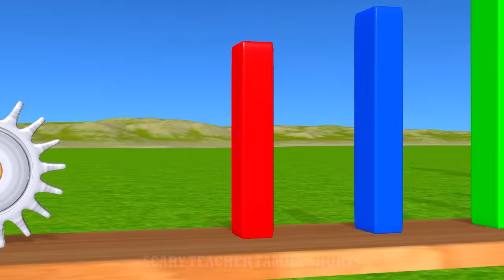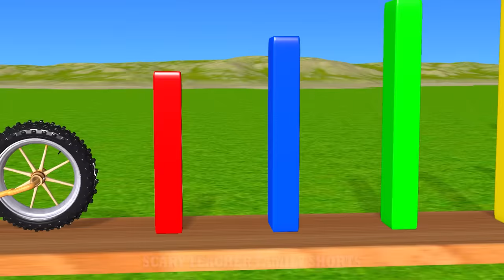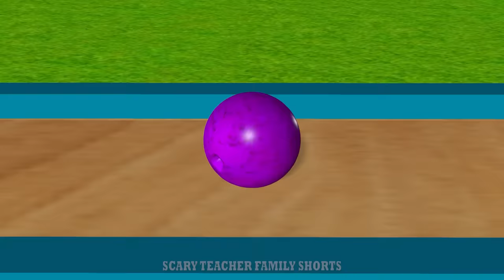Scary Teacher 3D vs Squid Game Wheel Saw Hammer Honeycomb Candy Shapes Level Max 5 Times Challenge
Scary Teacher 3D vs Squid Game Wheel Saw Hammer Honeycomb Candy Shapes Level Max 5 Times Challenge Nick and Tani Winning Miss T vs Scary Neighbor vs Granny Loser.
Welcome to "Scary Teacher Family Shorts"!
Have a nice time watching video on our channel, where we Scary Teacher funny game/ Game animation video to share them with you guys! . 💕
We love working with Scary Teacher 3D (Nick & Tani), this channel and all of it's videos are "directed to everyone" with in the meaning of Title 16 C.F.R. §312.2, and are not intended for children under 13 years of age.💕